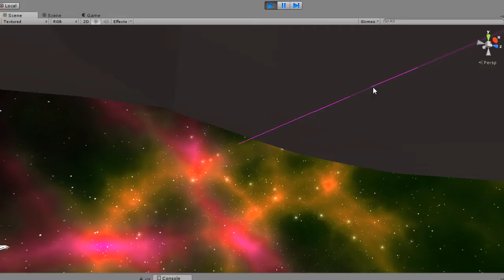Torpedo Proportional Navigation Wobble and Hit - Void Dreadnoughts Development Blog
Some fixes later and the missiles now "wobble" instead of spiral, which helps them reach the target a bit faster, but still not the elegant streaking missile I'd like.